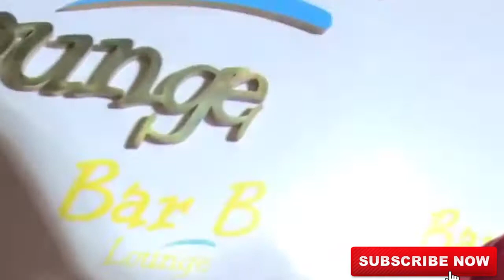SHATTA WALE AND SARKODIE CHILLING AT BARLOUNGE GH